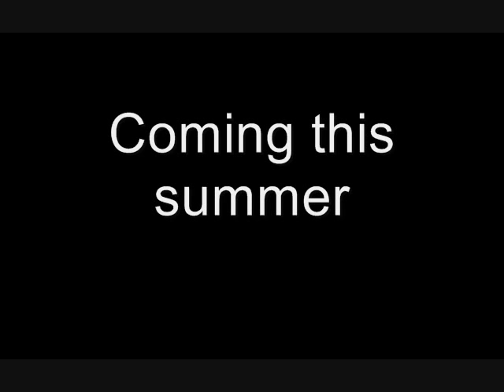Peña Nieto 2018 la pelicula (Trailer oficial)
Sinopsis: Después de ganar las elecciones presidenciales de 2012, el PRI y Enrique Peña Nieto dejan a México hecho mierda, película desesperanzadora sobre lo que nos espera en los próximos 6 años.